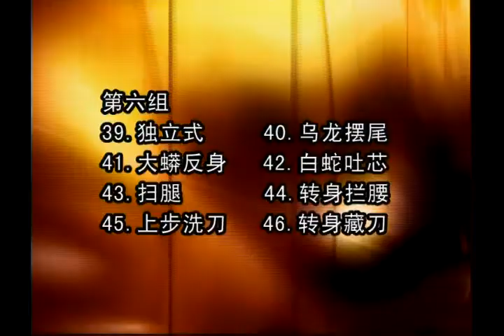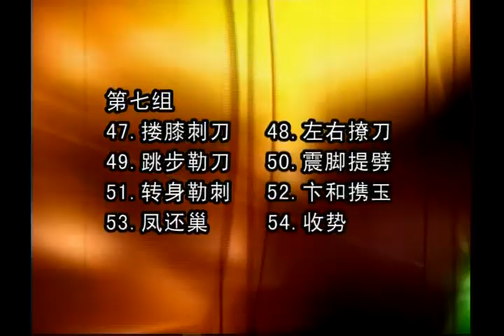Yang-style Taiji Broad Sword technique lecture 2/2 '杨式太极刀'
褚桂亭武学精典-褚传杨式太极刀
Yang-style taiji broad sword and Yang-style taiji sword are short instruments of Yang-style taijiquan, and their practice methods and essentials, as well as style characteristics are basically the same as those of Yang-style taijiquan. Practicing this knife method requires a leg with a belt, arms to turn around, and the knife to move with the arms, the posture is at ease. In the sense of martial arts, taiji knives have application methods such as thorn, band, split, stab, chop, block, wash, lift, chop, cut, wipe, draw, grid and sweep. A full set of 54 types, smooth movements, distinctive characteristics, is a good set of fitness martial arts routines.